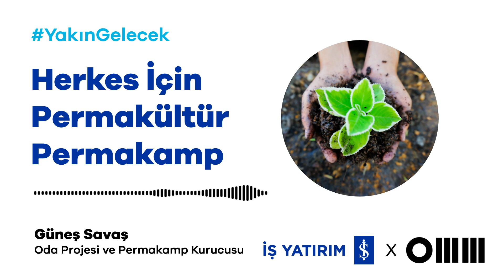Herkes İçin Permakültür - Permakamp - Güneş Savaş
📌🌍 Gücünü doğadan alan, kolektif bir yaşam modeli nasıl tasarlanır? Oda Projesi’nin ve Permakamp’ın kurucularından Güneş Savaş ile topraktan sofraya uzanan kentsel tarım süreci, çocukların doğada oyun oynama hakkı ve bozulan insan-doğa ilişkisini onarmak üzerine.

📌🌍 25. yıl etkinliklerimiz kapsamında Odunpazarı Modern Müze (OMM) ile gerçekleştirdiğimiz Sürdürülebilirlik kavramının farklı açılardan ele alındığı “YakınGelecek” podcast serisini yeni bölümlerini YouTube kanalımızdan dinleyebilirsiniz.